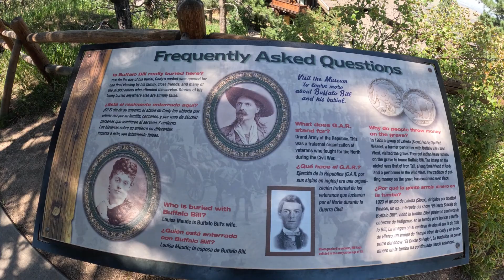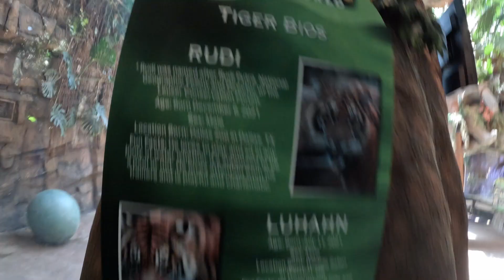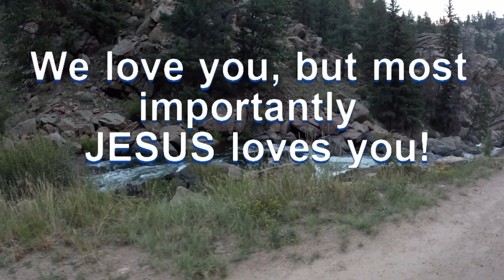Buffalo Bill Gravesite, Denver aquarium, bits of garden of the gods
Bits of Colorado trip, I lost a lot of footage. More Colorado and Florida videos coming soon.